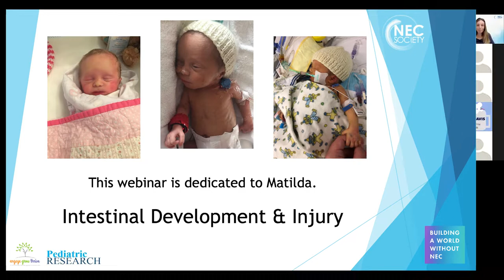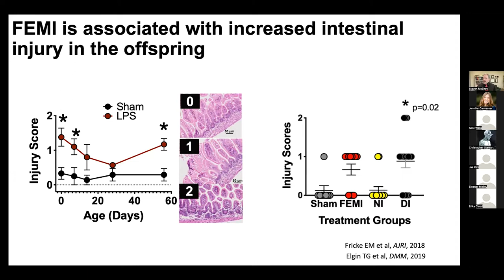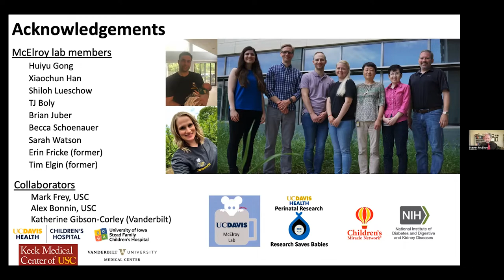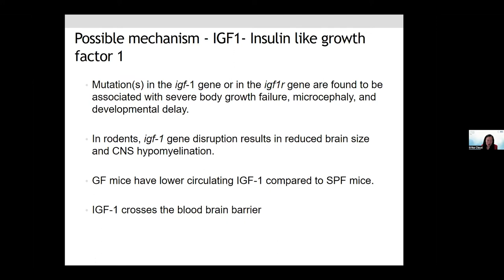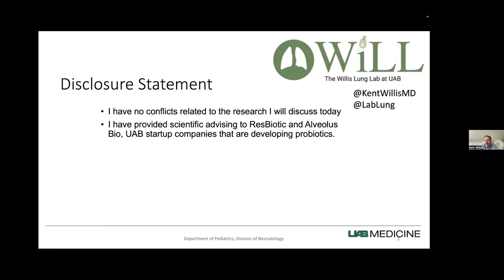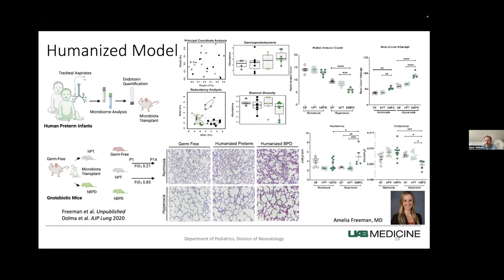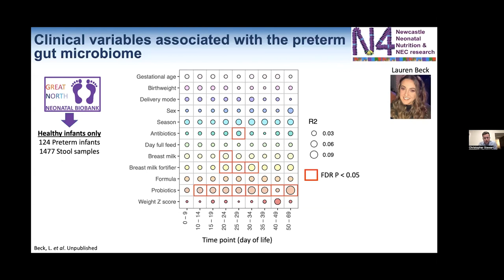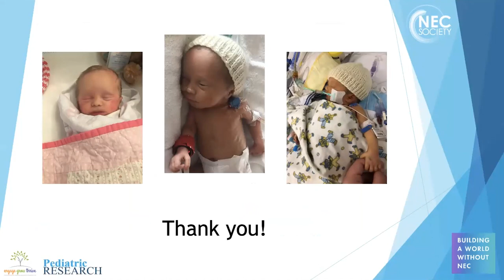Intestinal Development and Injury Webinar Recording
This 90-minute webinar explored the gut as a driver of systemic illness, and the system-wide impact of maladaptive intestinal development and injury. The webinar was moderated by Jae Kim and Eleanor Molloy with presentations by Steve McElroy (perinatal implications in postnatal gut development and risk of injury), Erika Claud (gut-brain axis), Kent Willis (gut-lung axis), and Christopher Stewart (developing intestinal microbiome: determinants during the neonatal period and implications for health).